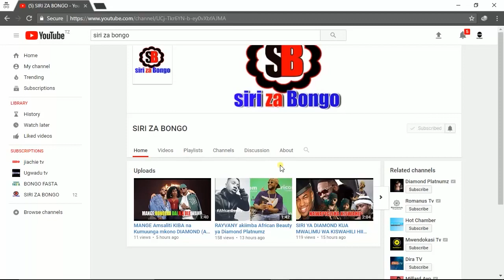UTALIA:ABAKWA NA MJOMBA WAKE INASIKITISHA SANA